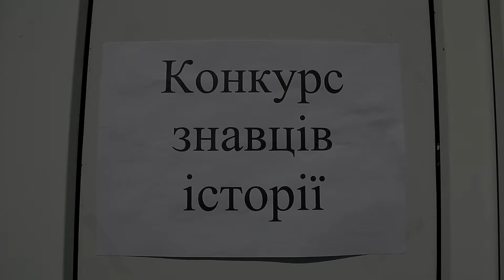"Нащадки козацької слави"( ІІ ч.).Спартакіада (учнівська)Скалат 22.04.16.р.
Тернопільська обл.м.Скалат.
Фестин - спартакіада між школами Скалатської об'єднаної громади.